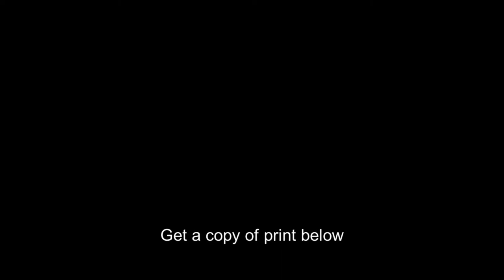Interior,Butcher Shop,Henry J. Ridings,197 S Canal Street,Chicago,Illinois,c1901